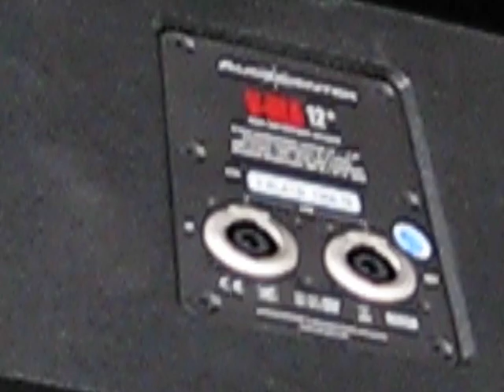Flying Audiocenter KLA 28 & VHLA12+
Supplied by AV Electronics Marketing Sdn Bhd